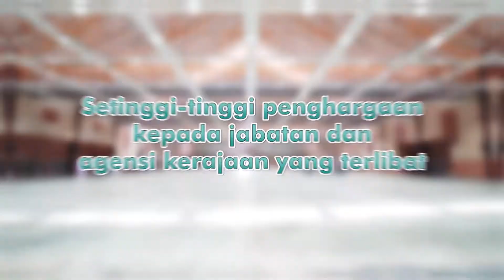FASTEST TO COMPLETE INTERIM TREATMENT CENTRE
On April 10, 2020, Mardi MAEPS Sdn Bhd has been recognised by the Malaysia Book of Records for being the 'Fastest To Complete Interim Treatment Centre'. Malaysia's largest pillarless exhibition hall has been the makeshift hospital for Covid-19. A total of 150 people has been involved in this project to rapidly transform the halls into a temporary hospital within 4 days of duration. The combination of Hall A and Hall C (14,000 square metres) is ready to accommodate more than 600 patients. This is the part of MAEPS' effort to support the government's aim of providing the necessary facilities by optimising the existing infrastructure.